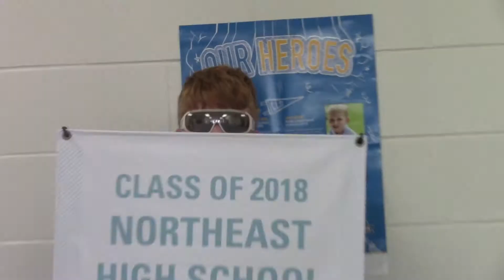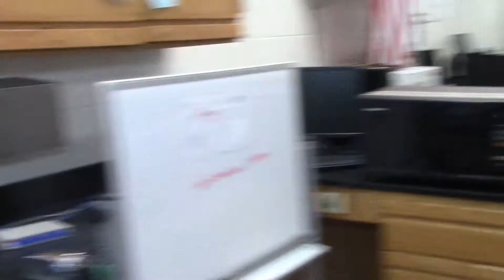Open Mic V-day Party 2018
This video is my club that i am an officer of called "open mic".
Open mic is a place where people can express their talent with out judgment. No matter if its singing, comedy, dancing, poetry, and etc. If you don’t want the spotlight allot of people just come and watch.
Open mic is a safe place to be yourself as expressed in the video.

*YouTube channel shout out*